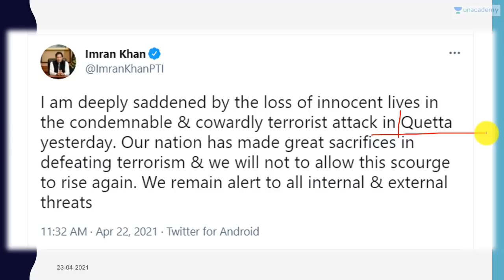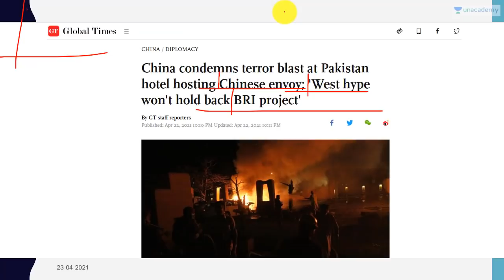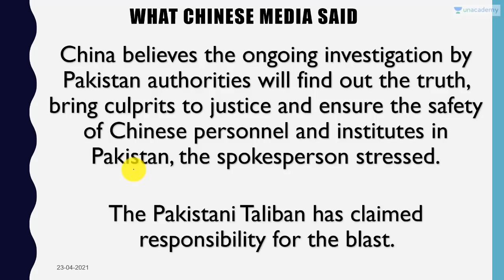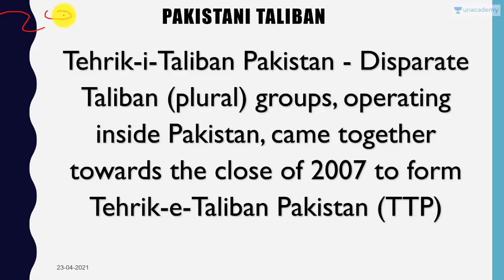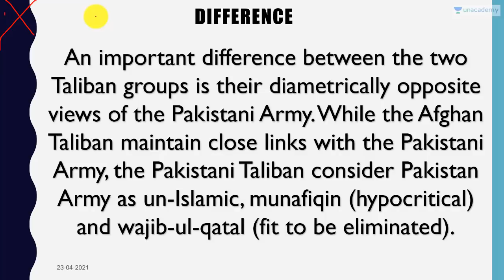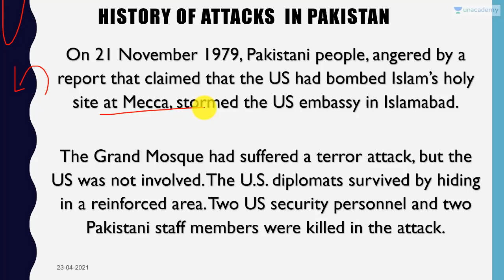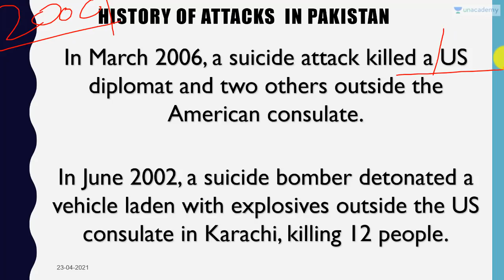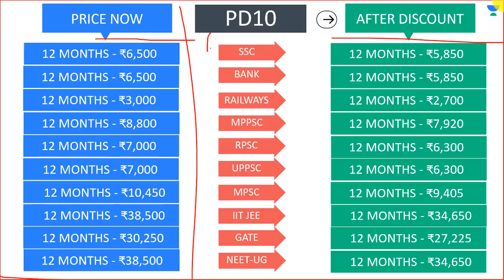Balochistan Car Bombing Targeted Chinese Ambassador in Pakistan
In this video lecture, Prashant Dhawan brings you "Balochistan Car Bombing Targeted Chinese Ambassador in Pakistan".

Unacademy Subscription Benefits:

1. Learn from your favourite teacher
2. Dedicated DOUBT sessions
3. One Subscription, Unlimited Access
4. Real-time interaction with Teachers
5. You can ask doubts in the live class
6. Limited students
7. Download the videos & watch offline